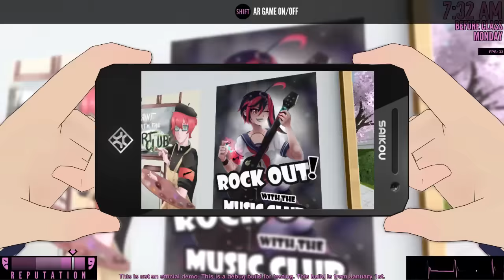WE JUST TOOK THE SENPAI SHRINE TO THE NEXT LEVEL.. | Yandere Simulator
Students list (This is the list of students, I didn't upload my personal list lol)